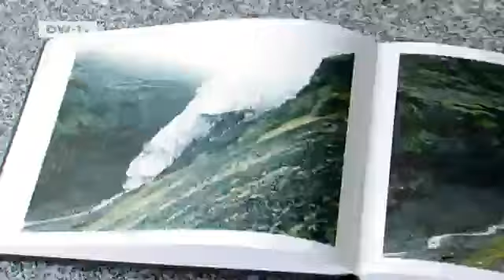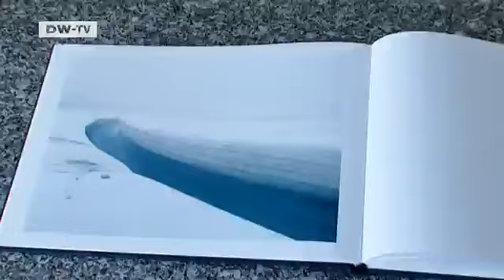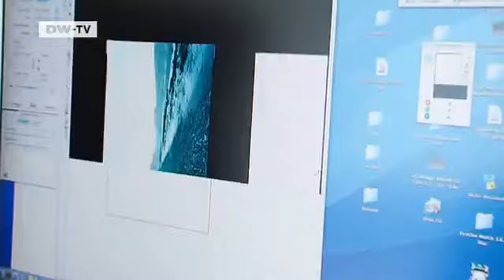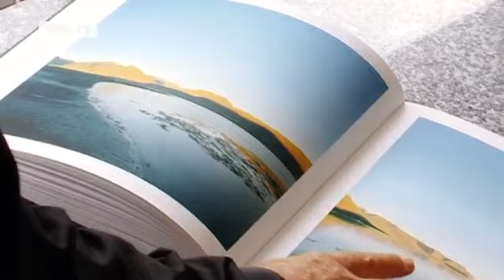Images of Iceland - German Photographer Olaf Otto Becker | euromaxx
Iceland is guest of honour at this year's Frankfurt Book Fair. To mark the occasion, Olaf Otto Becker is presenting his new book of Icelandic photos called Under the Nordic Light - A Journey through Time.  It shows how the landscapes have changed and how humans have influenced that change.